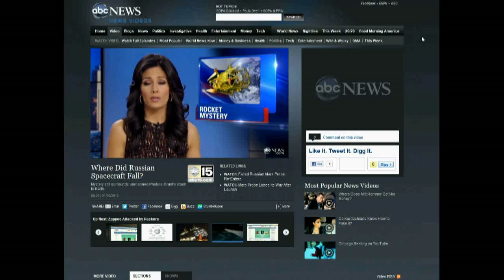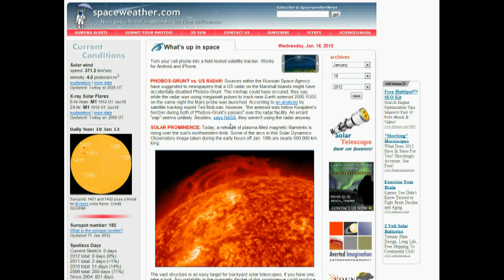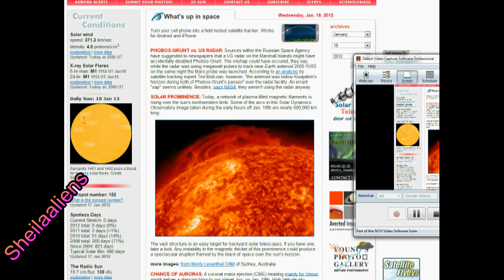Spaceweather.com: Russia Still Blaming the U.S. for Phobos Grunt's Demise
Derp! Sure, let's foil their plans to get to Mars and then ask them if we can hitch a ride with them to the space station... Smart move ? I dunno if the U.S. had anything to do with the failure of Phobos-G, be it on purpose or inadvertently. but it was rather suspicious, the U.S. launching to Mars right after the Russians failed at it. Merow.